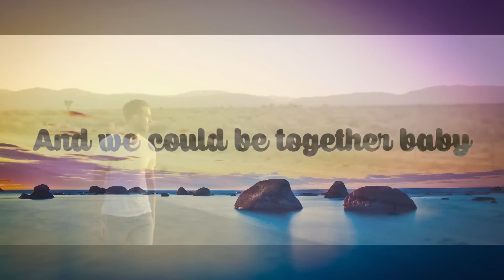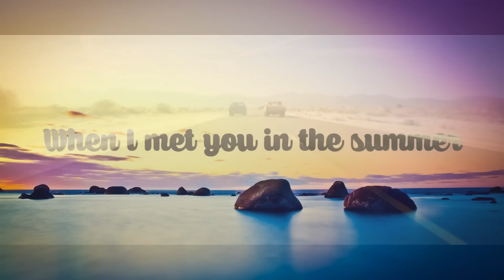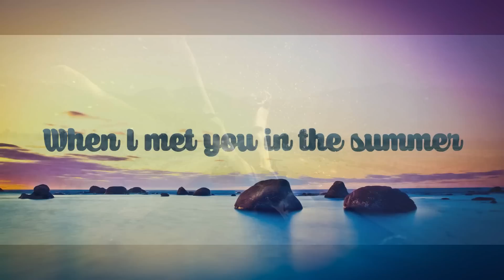Calvin Haris - Summer Official Lyrics Video 2015 320kbps [HD] (Video in Text)